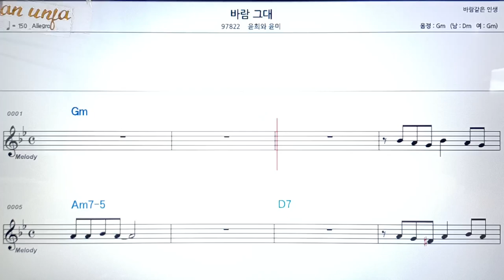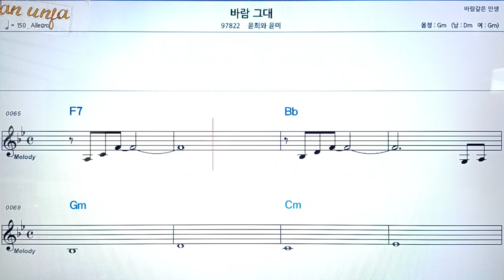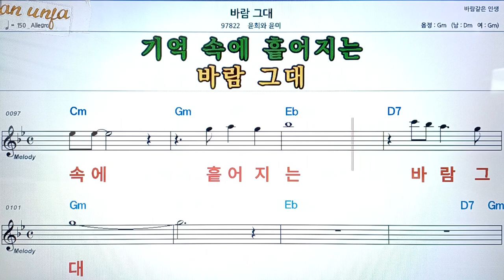바람 그대/윤희와 윤미👍악보, 코드,가사,Karaoke*가라오케 반주